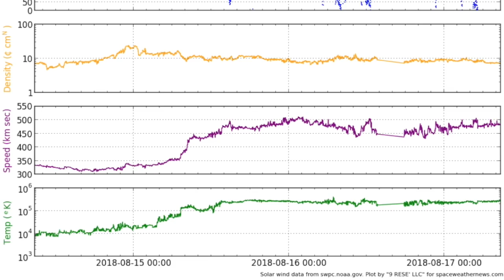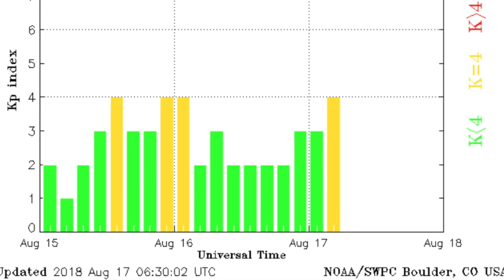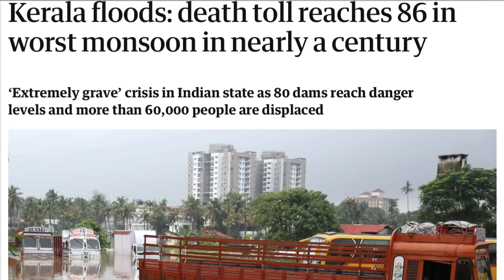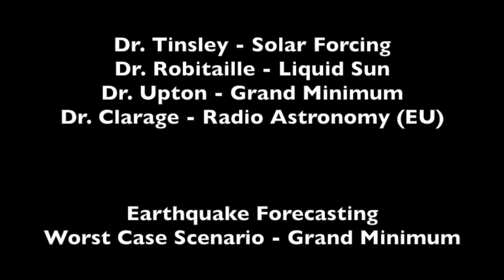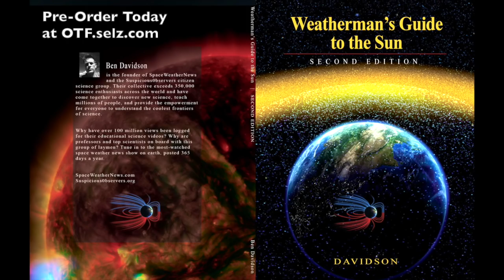Big Earthquakes at Volcanos, Deadly Flooding | S0 News Aug.17, 2018